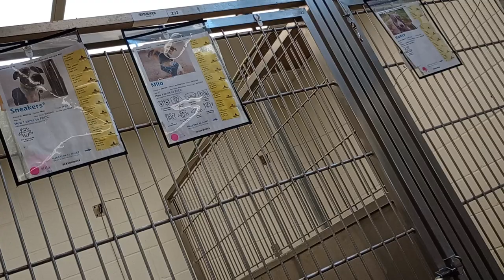Sneakers 1y A840752 Milo 2y A807565 kennel 232 Harry Haven PACC shelter 424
Kennelmates to the right is Honey 3y A841466 Little Joe 3y A773376 kennel 233 Harrys Haven. The kennelmates to the left of Sneakers & Milo are Ivy 6y A804270 Alding 2y A841153 kennel 231 Harry Haven PACC shelter.